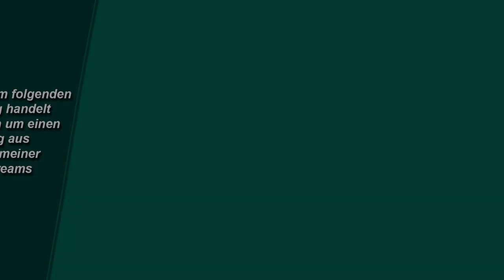Kann man Cyanobakterien (Blaualgen) mit Wasserstoffperoxid bekämpfen?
Kann man Cyanobakterien (Blaualgen)
mit Wasserstoffperoxid bekämpfen? Livestream-Auszug.

Moderation: Joachim Mundt
Kamera & Schnitt: Fabian Mundt

Für Fragen zum Video oder zu künftigen Projekten nutze bitte die Kommentarfunktion.

Hier findest du die Artikel, auf die ich im Video hinweise:

* Du suchst ein hochwertiges Aquarium, evtl. mit hochwertigem Unterschrank? Bei Aquarienbau Friedeberg wird dir geholfen
* "mein" Dünger